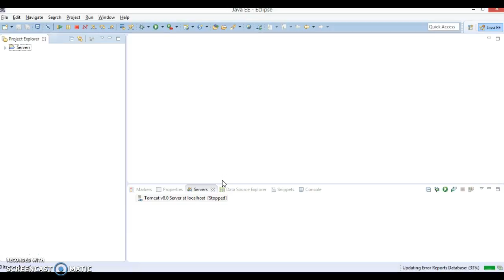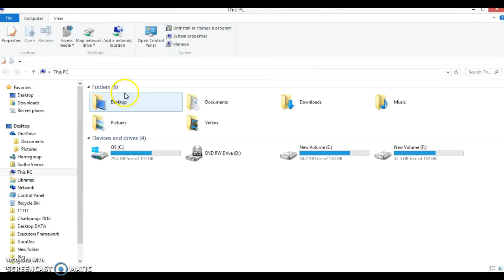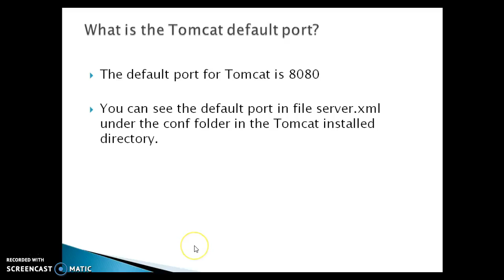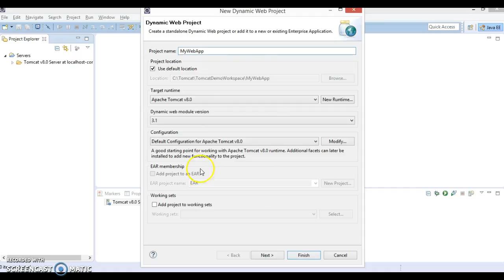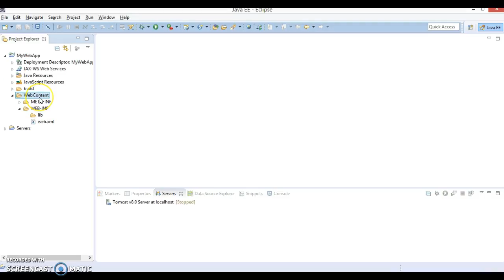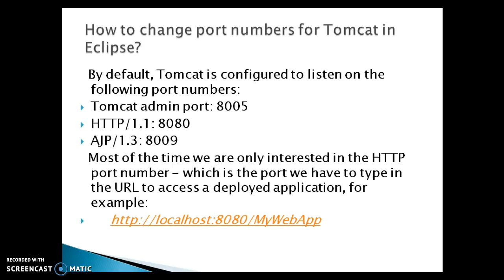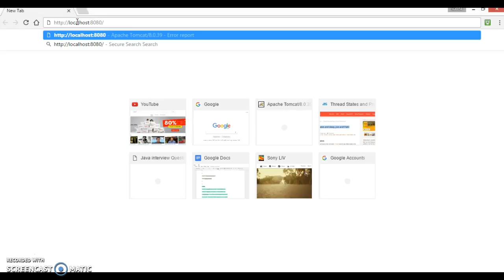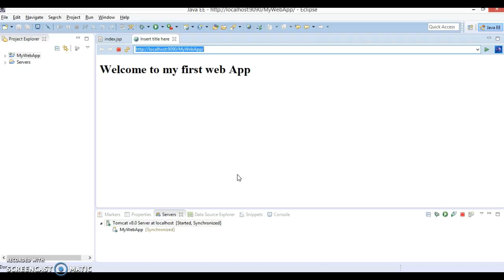5.Default port and changing port no. of tomcat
In this video you will learn what is default port number of tomcat and how to change port number of tomcat.